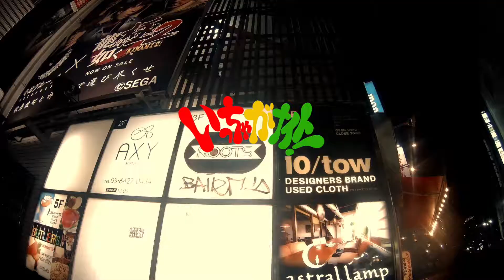ICCHAGA NIGHT!2018.3 GUEST SLAMMA DUBSKI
2018.3.9 ICCHAGA NIGHT! @SHIBUYA ROOTS
GUEST DJ SLAMMA DUBSKI